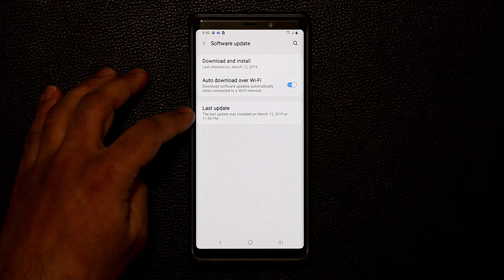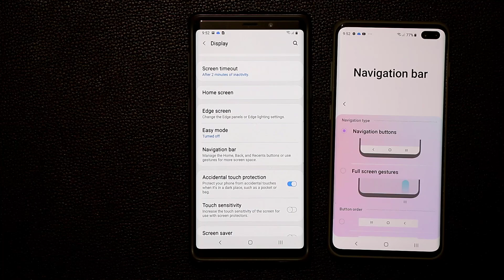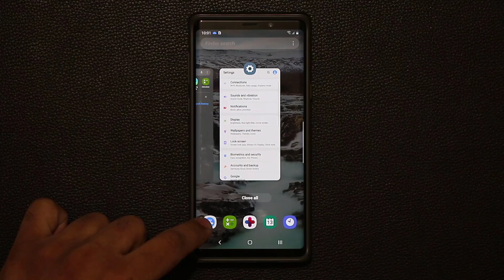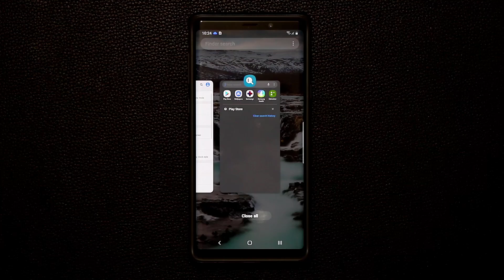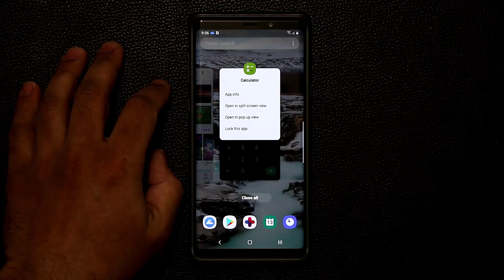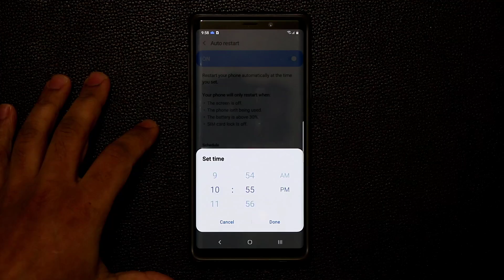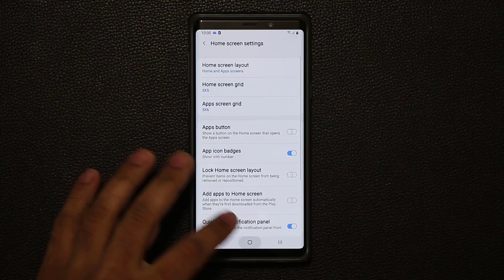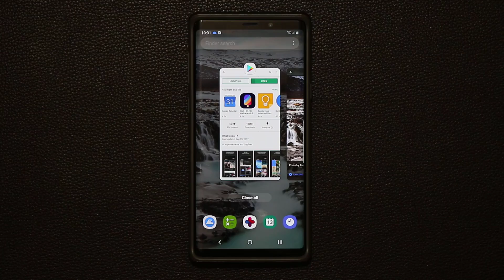Official Samsung One Ui Update on Unlocked Galaxy Note 9 is HERE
The official samsung one ui has finally been updated for the UNLOCKED samsung galaxy note 9 and in this video, I want to give you some details including some of the best new features as well as a few complaints that will hopefully be fixed with subsequent updates.

Let's dive in and discover the one ui for galaxy note 9.

Attn: SAKITECH
135 S Springfield Rd. Unit #681